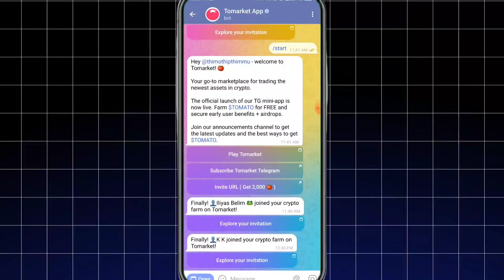🍅 Tomarket Airdrop 2nd Combo 5th September 2024 | Tomarket Daily Combo Todays | Timothy Gaming